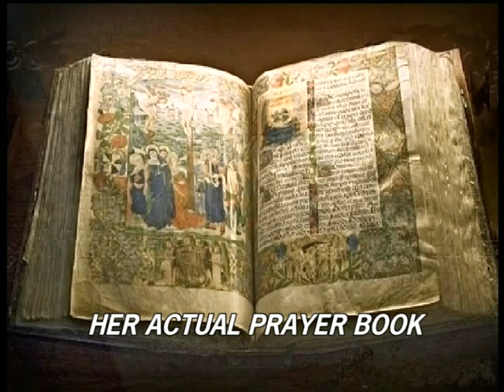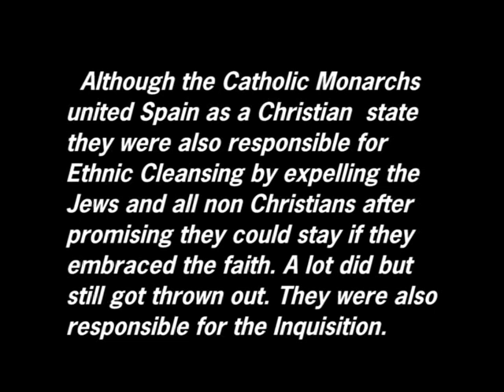Granada Cathedral and Royal Chapel outside and in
. Inside views of these historic places of worship including some rare footage